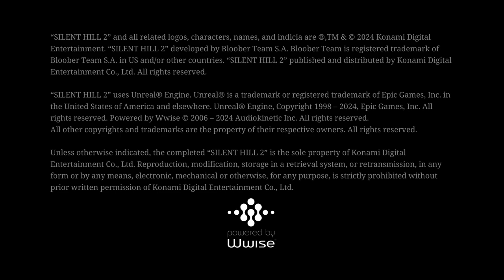Silent Hill 2 Remake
I decided to throw some money at a new game and this is what I got.